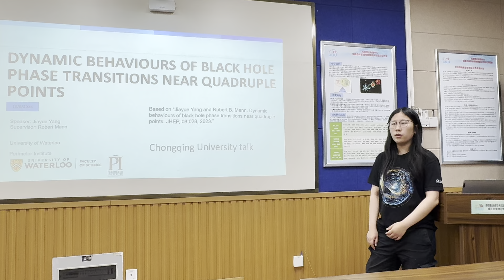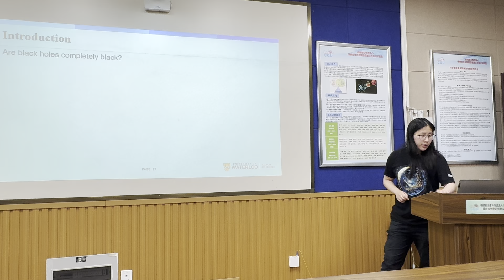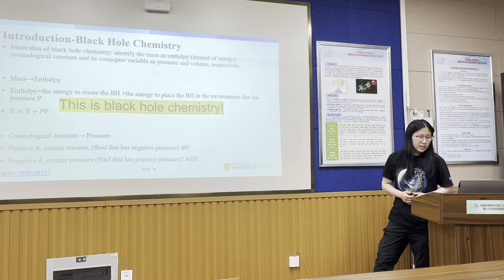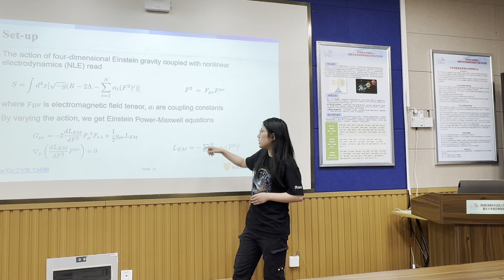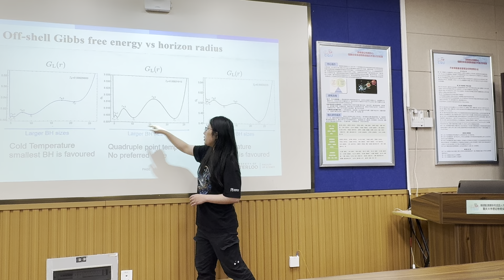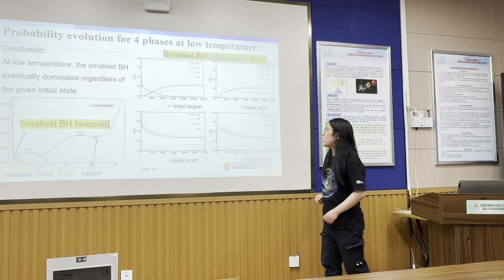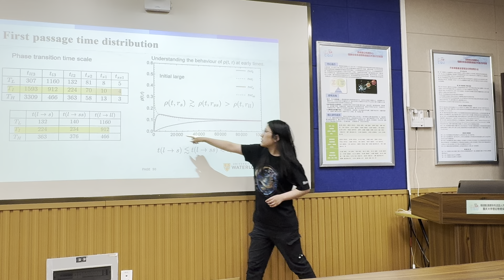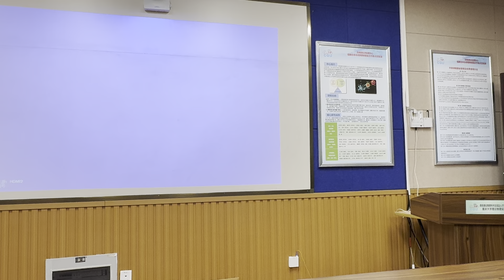Dynamic behaviours of black holephase transitions near quadruplepoints Talk at Chongqing University